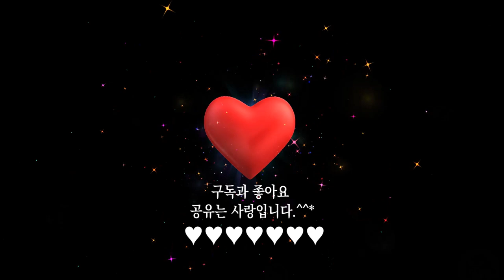열린눈[하이든] 교향곡 제94번 ‘놀람’ 3악장[Symphony No. 94 in G major ‘Surprise’ Third Movement: Minuet(by Haydn)]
프란츠 요제프 하이든, 교향곡 제94번 ‘놀람’ 3악장, 미뉴에트(알레그로 몰토)[Symphony No. 94 in G major ‘Surprise’ Third Movement: Minuet(Allegro molto)(by Franz Joseph Haydn)]

프란츠 요제프 하이든(독일어: Franz Joseph Haydn, 1732년 3월 31일 ~ 1809년 5월 31일)은 18세기 후반의 빈고전파를 대표하는 오스트리아의 작곡가로, 교향곡의 아버지로 불린다. 106곡의 교향곡, 68곡의 현악4중주곡 등으로 고전 시대 기악곡의 전형을 만들었으며 특히 제1악장에서 소나타 형식을 완성한 사람으로도 유명하다. 대표 작품으로는 《천지창조》, 《사계(四季)》 등이 있다.

하이든의 교향곡 제94번 ‘놀람’(J. Haydn, Symphony No. 94 in G major ‘Surprise’)은 하이든이 1791년에 작곡한 교향곡으로, 12개의 런던 교향곡 가운데 두 번째 작품이다. 이 작품에서 “놀람”이라는 별명이 붙은 것은 고요하게 시작된 두 번째 악장에서 갑자기 팀파니와 더불어 큰 소리의 화음이 나오는데, 여기에서 힌트를 얻어 “놀람”이라는 별명이 붙었다고 한다.  큰 소리로 잠든 청중을 깨웠다는 일화로 유명하며, 하이든이 남긴 교향곡들 가운데 가장 널리 알려진 작품이다. 런던의 대형 콘서트홀의 청중을 위해 작곡된 대작이자 하이든의 작곡 기법이 총동원된 역작이다.

교향곡 제94번 ‘놀람’ 3악장, 미뉴에트(알레그로 몰토)[Symphony No. 94 in G major ‘Surprise’ Third Movement: Minuet(Allegro molto)는, 고전주의 교향곡의 3악장이 대게 ‘미뉴에트’로 작곡되어 템포가 그다지 빠르지 않은 데 비해, 하이든의 ‘놀람’ 3악장은 기존의 교향곡과는 달리 악장이 활기차게 전개된다. 프랑스 궁정의 우아한 춤 양식에 오스트리아의 소박한 시골 축제 분위기가 가미된 작품이다.